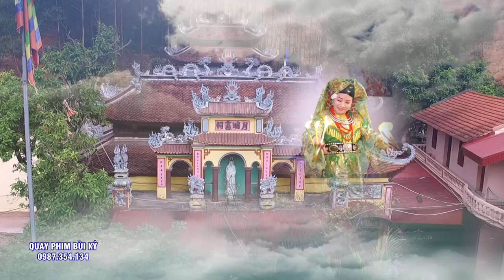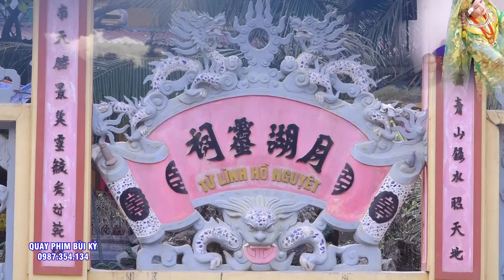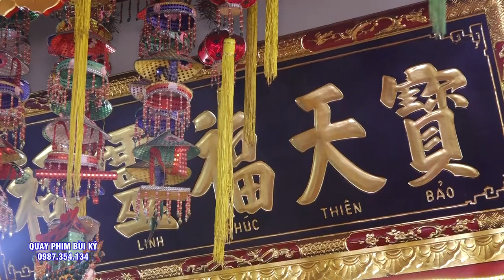Chúa Bà Giáng Thế Cứu Người- Đồng Thầy NGuyễn Thị Bình - Hầu 3 Giá Chúa Quá Đẹp